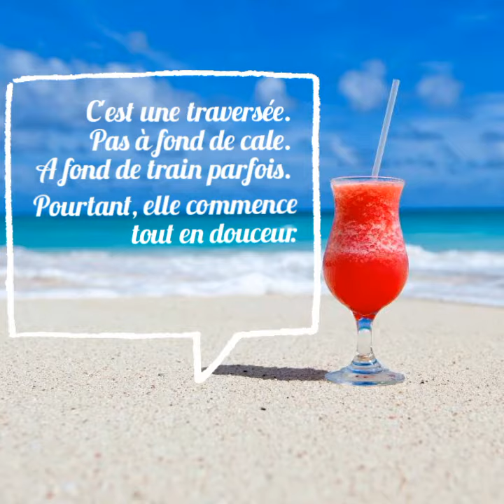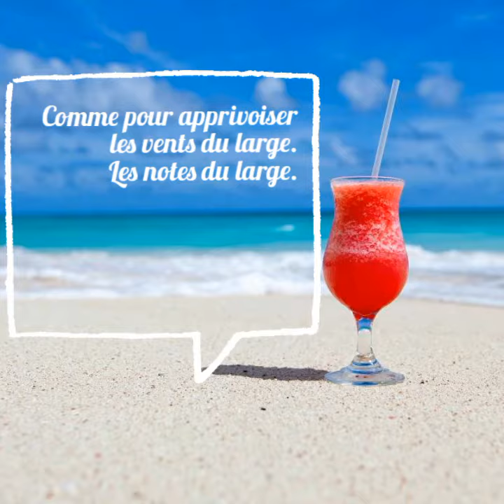Coup de cœur minute #8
Chaque samedi à 18h Elise vous propose son CD du moment, que vous retrouverez prochainement à la médiathèque. Bonne découverte !